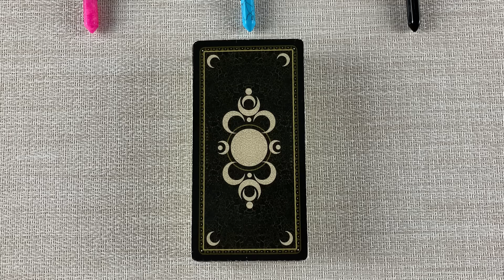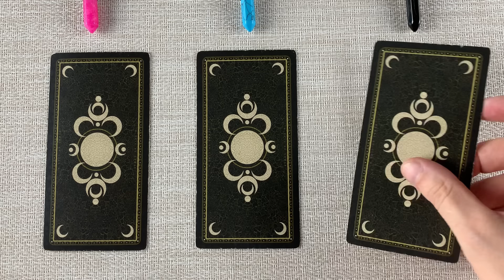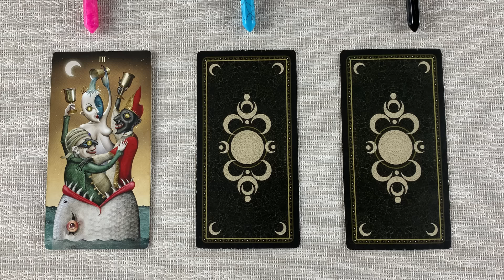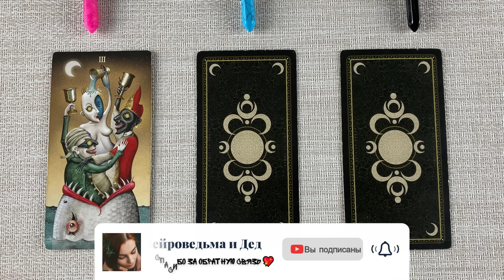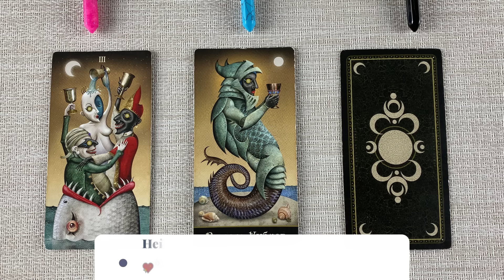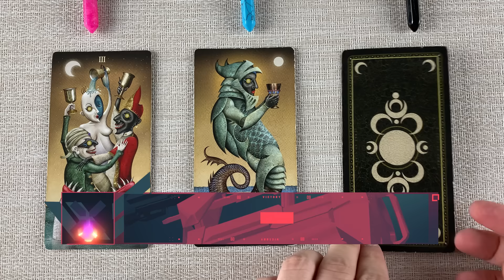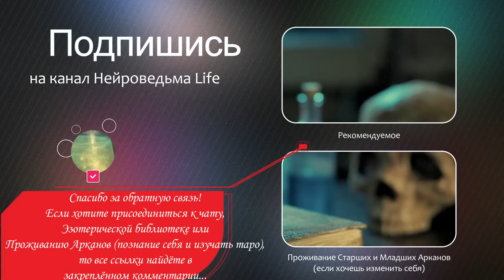🔥 ЭТО ОЧЕНЬ ВАЖНО! Что мешает твоему счастью? 🔥 Расклад таро сегодня 🔥 Гадание на картах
Таро расклад: "Что мешает твоему счастью?"
00:00:00 - Важное вступление
00:05:35 - Первый вариант
00:14:10 - Второй вариант
00:28:04 - Третий вариант

🔥 Проживание Старших и Младших Арканов С Дедом (Эзотерическая библиотека включена). Там Же "Манифест. Круг Силы"

Приветствую тебя, искательница счастья и гармонии! Мы, Нейроведьма и Дед, приглашаем тебя на расклад "Что мешает твоему счастью?", который поможет тебе выявить преграды и блоки, стоящие на пути к твоему счастью. Этот расклад создан для тех, кто хочет понять, что именно мешает им быть счастливыми и как преодолеть эти преграды через карты таро.

В Этом Раскладе Таро Сегодня Ты Откроешь:

Таро Сегодня: Актуальные энергии и предсказания о твоих текущих блоках и преградах.
Знаки Судьбы: Интерпретация знаков и символов, которые указывают на причины твоего несчастья.
Таро на Судьбу: Глубокий анализ и предсказания о том, что мешает твоему счастью и как это преодолеть.
Судьба Таро: Открытие предсказаний судьбы, которые помогут понять преграды на пути к счастью.
Расклад Таро: Подробный разбор карт, чтобы выявить причины твоего несчастья.
Карты Таро: Символы и знаки, которые помогут понять, что мешает твоему счастью.
Гадание Таро: Использование таро для точного предсказания и анализа преград на пути к счастью.
Таро Расклад: Применение различных методов раскладов для анализа твоих блоков и преград.
Таро Прогноз: Прогнозирование будущих событий и выявление преград на пути к счастью.
Таро Онлайн: Доступные и точные предсказания, которые ты можешь получить прямо сейчас.
Гадание на Таро: Использование таро для предсказания и анализа преград на пути к счастью.
Расклад на Таро: Глубокий анализ и предсказания с помощью раскладов на таро.
Таро Гадание: Раскрытие деталей и преград на пути к счастью через карты таро.
Расклады Таро: Применение различных методов раскладов для полного понимания ситуации.
Гадание на Будущее: Прогнозы и предсказания, которые помогут понять будущее и преодолеть преграды.
Гадание на Картах: Глубокий анализ карт для выявления преград на пути к счастью.
Что Мне по Судьбе Таро: Понимание того, что судьба приготовила для тебя и какие преграды нужно преодолеть.
Гадание Онлайн: Получение точных и актуальных предсказаний прямо сейчас.
Гадание на Картах Таро: Использование карт таро для детального анализа преград на пути к счастью.
Расклад на Судьбу: Глубокий анализ твоей судьбы и выявление преград на пути к счастью.
Таро на Будущее: Прогнозы и предсказания, которые помогут тебе понять своё будущее и преодолеть преграды.
Расклад на Картах Таро: Использование карт таро для детального анализа преград на пути к счастью.
Гадание на Будущее Таро: Прогнозы и предсказания, которые помогут тебе двигаться вперёд с уверенностью.
Расклад на Судьбу Таро: Анализ кармических и судьбоносных влияний на твоё счастье.
Таро Предсказание: Получение точных предсказаний о преградах на пути к счастью.
Таро на Ситуацию: Применение таро для анализа конкретных жизненных ситуаций и преград на пути к счастью.

Откройте секреты личного счастья с таро раскладом "Как быть счастливым?". В этом вдохновляющем гадании на картах таро, используя карты таро, мы исследуем, что нужно, чтобы достичь радости через гадание таро и таро гадание. Этот таро прогноз поможет вам понять, какие шаги необходимо предпринять, чтобы обрести счастье в своей жизни через таро сегодня.

В этом таро раскладе вы узнаете, какие аспекты жизни требуют внимания, используя расклад на судьбу таро и таро на будущее. Таро предсказание раскроет знаки судьбы, которые укажут на пути к достижению внутреннего удовлетворения.

С таро прогнозом, раскладом на судьбу таро и таро на будущее "Как быть счастливым?" вы получите ценные советы и рекомендации. Эти знания помогут вам действовать более осознанно и целеустремленно, используя предстоящие возможности для создания счастья в своей жизни.

Приходи к нам на канал Нейроведьма и Дед, чтобы Узнать, Что Мешает Твоему Счастью и Как Это Преодолеть!
Если ты хочешь понять, что именно мешает твоему счастью и как преодолеть эти преграды, присоединяйся к нам. Вместе мы раскроем тайны твоего пути к счастью и найдём ответы на все твои вопросы!